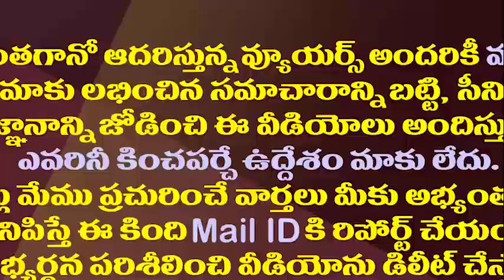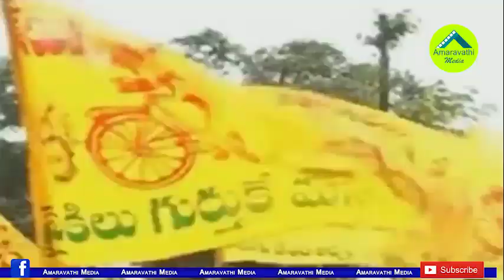చంద్రబాబుకు ఇక ఇరకాటమే..ఏం చేస్తారో చూడాల్సిందే||Chandrababu feature was going wrong